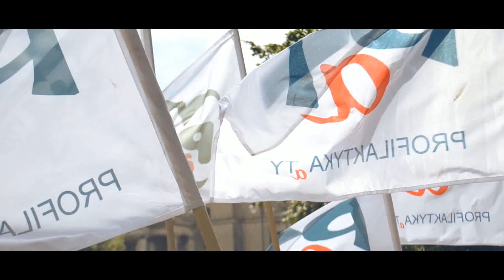10 Przystanek PaT- oficjalny klip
Oficjalny klip z 10 Przystanku PaT!

realizacja: Piotr Stolc